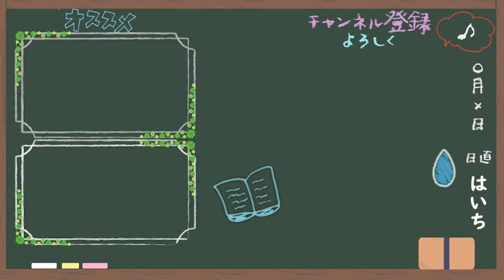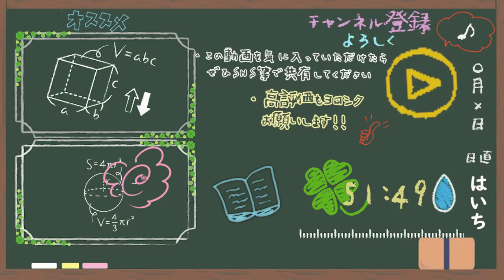好きな言葉・嫌いな言葉【はいちのだらだラジオ/238回】